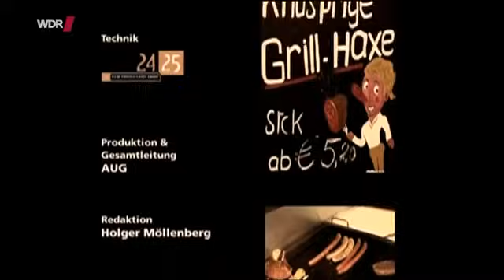Dittsche vom 08.12.2013 - Kalenderwoche 49 - #183